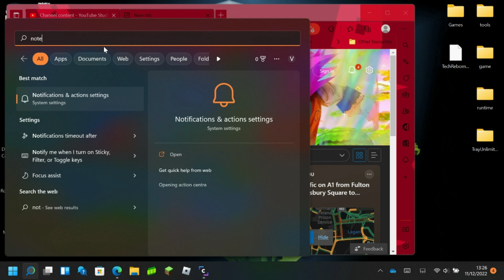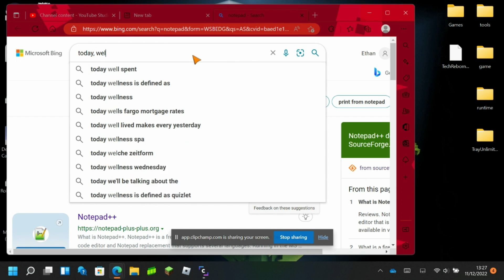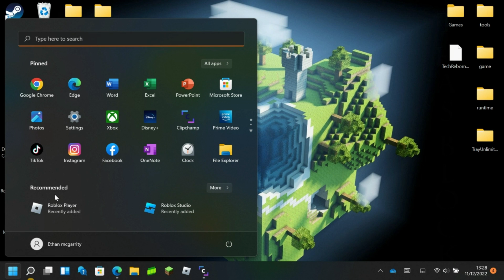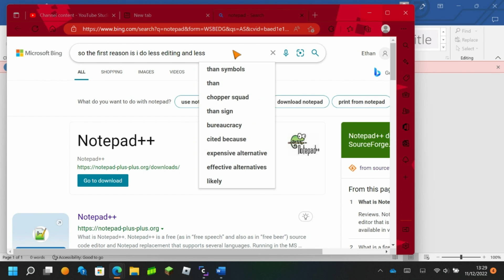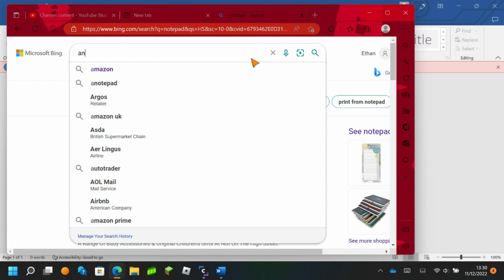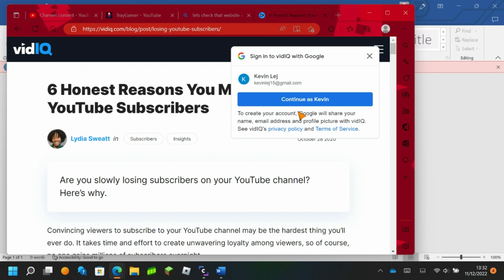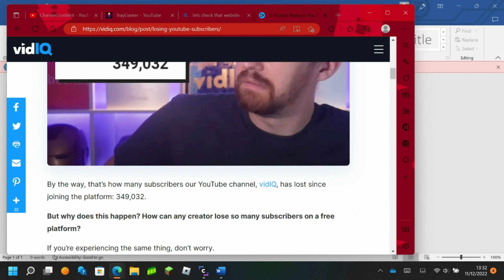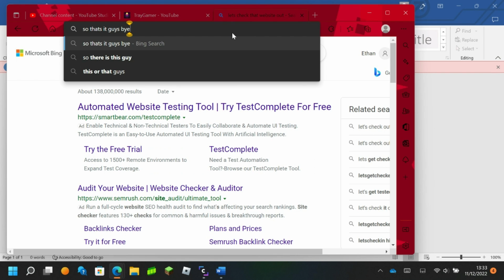Why is my channel dying?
Today in this video i try to explain why my channel is dying